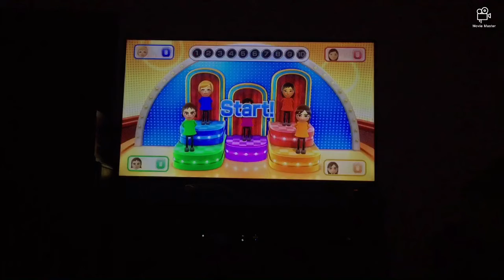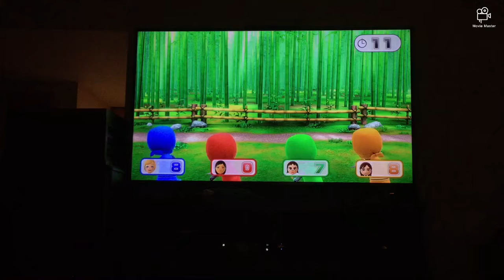Wii party u minigames Alisha Vs Xixi Vs Claudia Vs Marit